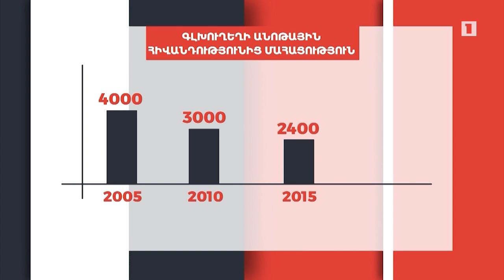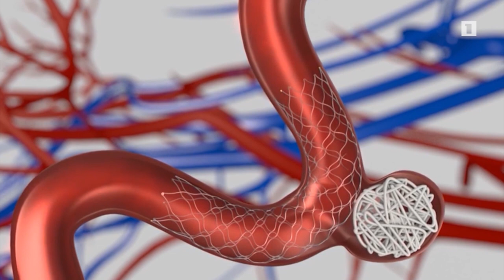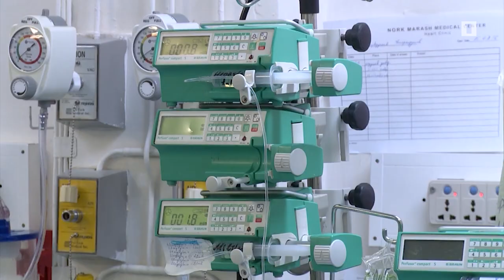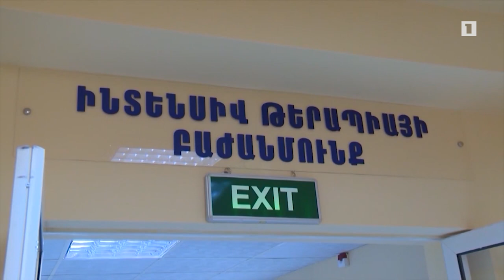Գլխուղեղի սուր իշեմիկ կաթվածի բուժման պետական ծրագրից օգտվել է 1000 քաղաքացի